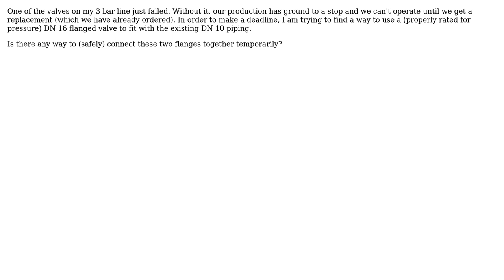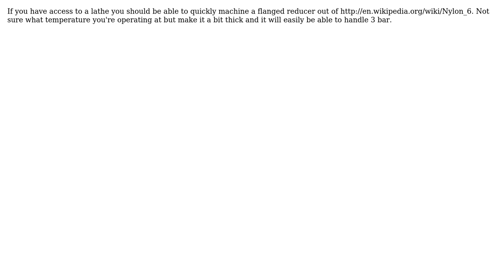Engineering: How can I fit a DN16 flange to a DN10 flanged pipe?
With thanks & praise to God, and with thanks to the many people who have made this project possible! You are responsible for your own actions.